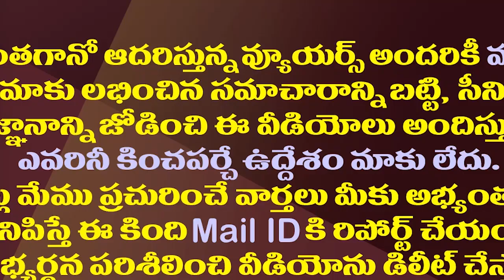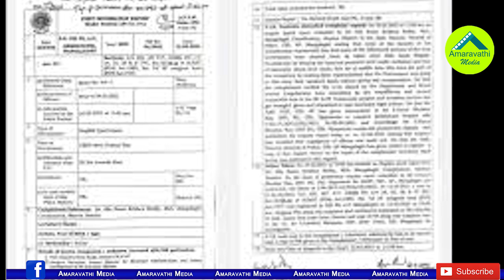అమరావతి ల్యాండ్ స్కాం..చిక్కుల్లో లోకేష్ అండ్ కో| Amaravathi Land Scam.. Nara Lokesh In AP CID Trap